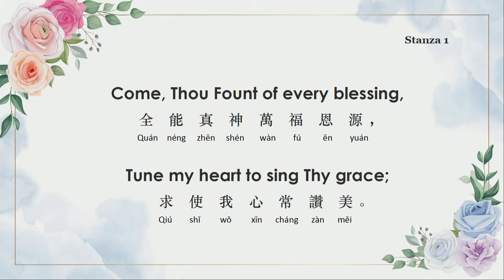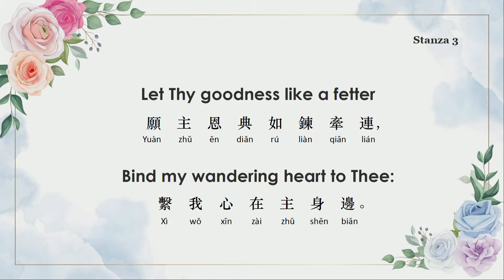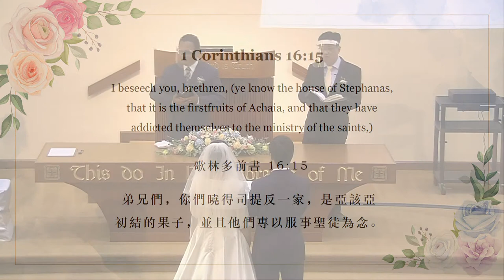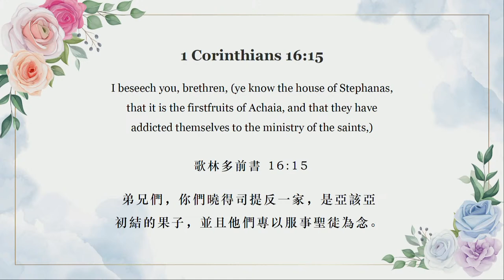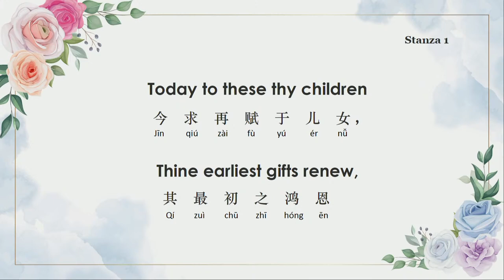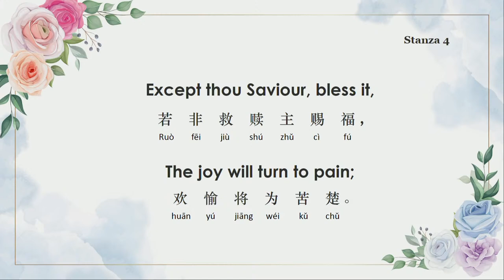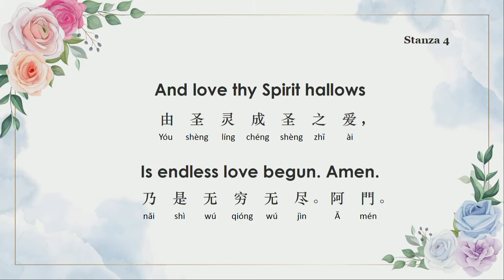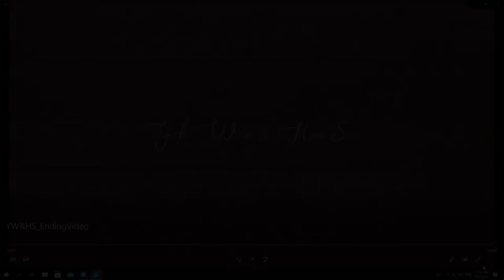Wedding of Yeh Wen and Hua See